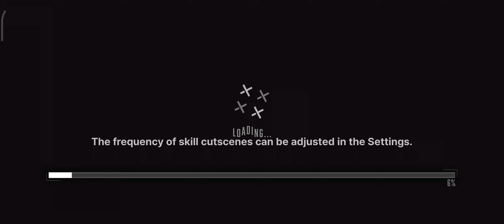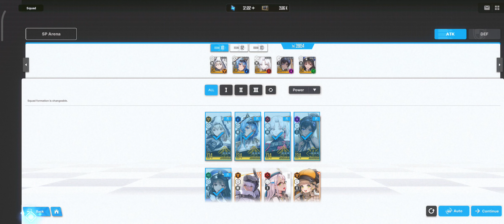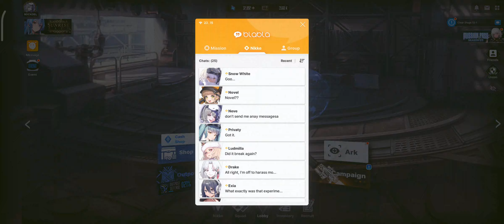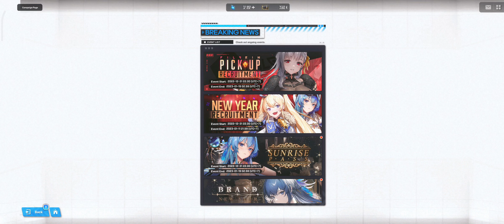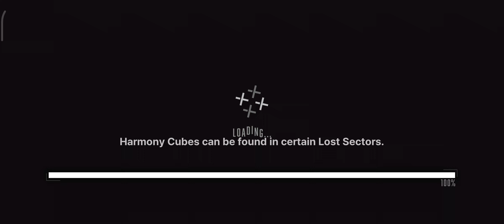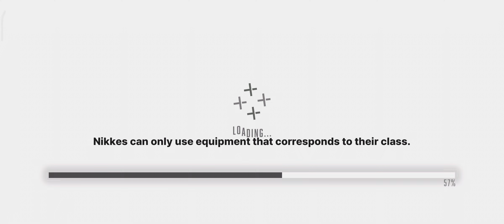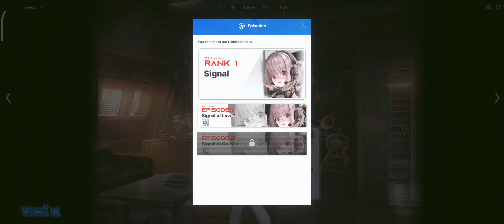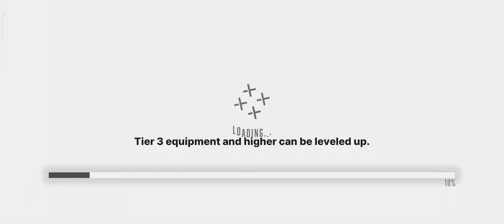GODDESS OF VICTORY: NIKKE #72 | Arena, Tetra Tower & Brand New Year 6-10 Stage (Hard Mode)